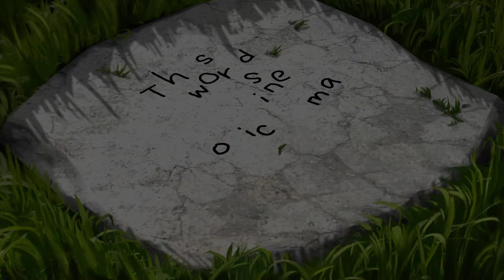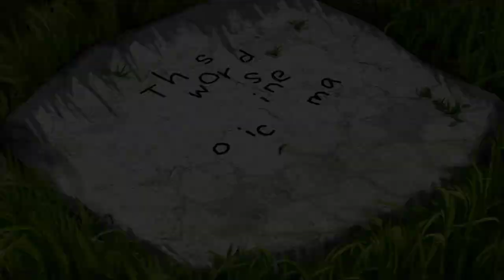Danganronpa V3: Chapter 4, Part 1 - The Church of Monokuma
Another trial in the books means that Monokuma delivers a new set of keys - these ones unlock the fifth floor, with a striking cathedral aesthetic. Shuichi partakes of Tsumugi's bar-tending abilities and spends some time in his own Ultimate Lab.